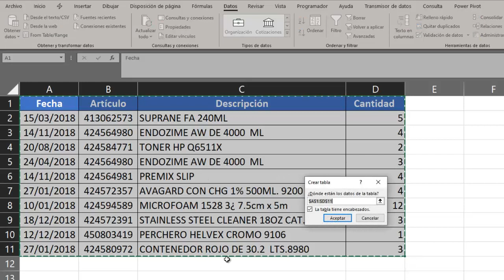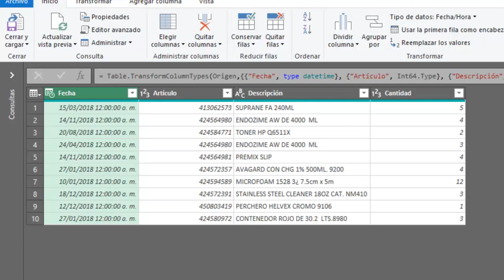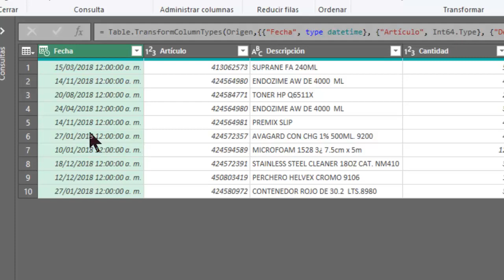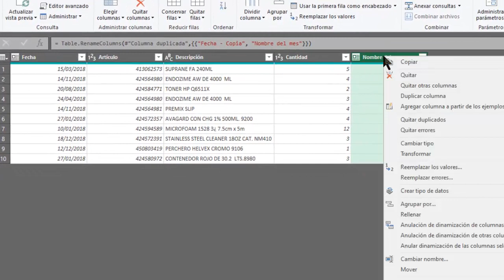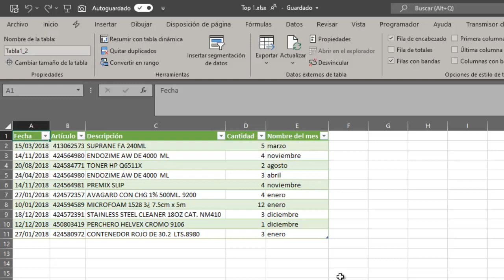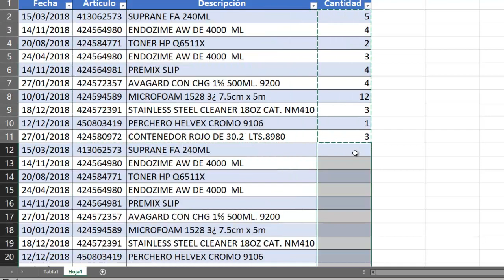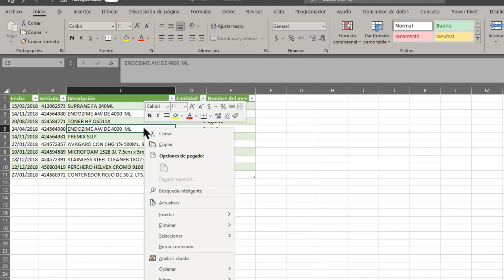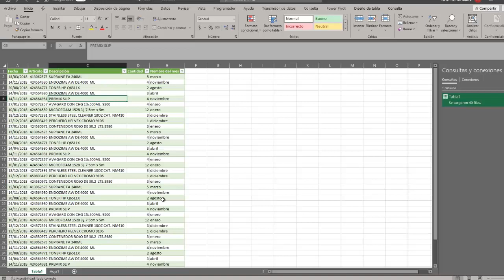🔥 CÓMO OBTENER EL NOMBRE DEL MES CON POWER QUERY 👏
📊 Curso Completo Excel y Power BI para Análisis y Visualización de Datos